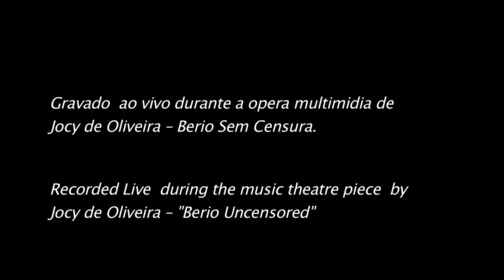INTERLÚNIO IV (complete version) - Jocy de Oliveira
Gravado  ao vivo durante a opera multimidia de Jocy de Oliveira -- "Berio sem censura."

Gabriela Geluda soprano/atriz
Lucas Gouvea ator
Gabriela Carneiro da Cunha atriz
Jocy de Oliveira narradora

Ensemble Jocy de Oliveira:

 Peter Schuback - violoncello
 Diego Pereira da Silva - violino e viola
 Ricardo Rodrigues -- oboé
 Paulo Passos --clarineta, clarone e sax
 Maria Carolina Cavalcanti -- flauta
 Aloysio Neves -- violão,tambura
 Joaquim Abreu -- percussão
 Brian Caballero -- bandoneon
 Jocy de Oliveira -- piano
 Rafael Valle --difusão
 Marcelo Carneiro -- difusão

Jocy de Oliveira - Interlunio IV

Live recorded  during the music theatre piece  by Jocy de Oliveira -- Berio uncensored
Theatro Municipal , Rio de Janeiro,  2012